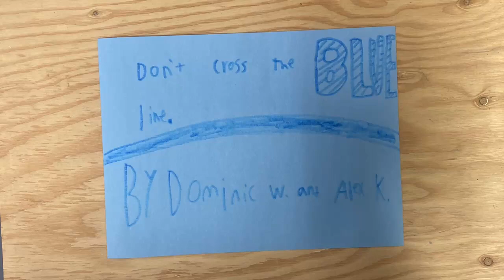alex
Middle School Rules Animation, Pavlovich, Oak Crest Middle School, Animation Class